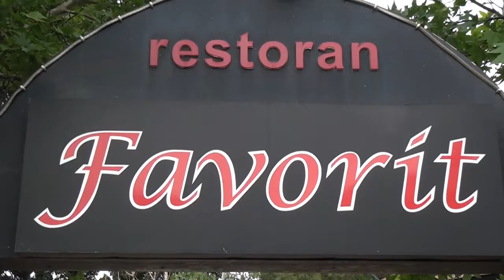Qarmon ifacisi Vidadi Hidayetoglunun Ad gunu Aclis-Mirelem Mirelemov -Favorit Restorani 02.06.2017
Qarmon ifacisi Vidadi Hidayetoglunun Ad gunu  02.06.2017
Ferid Bennayev:Qarmon
Idris Tagiyev:Klarnet
Azer Semedov :Gitara
Ruslan Abbasov:Sintez
Eka Mikayilov:Qosa
Arif Ekberov:Udarnik
Bextiyar Memmedov:Nagara
Ses Rejissoru :Sahin & Elman
Kamera:Musfiq& Vahid Montaj :Müşfiq Əhmədov